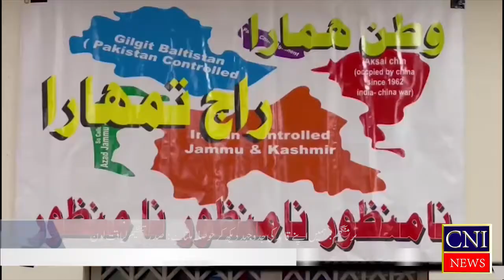JKLF Remembers AmanUllah khan on his 6th death anniversary | organised by JKLF B’ham | CNI News